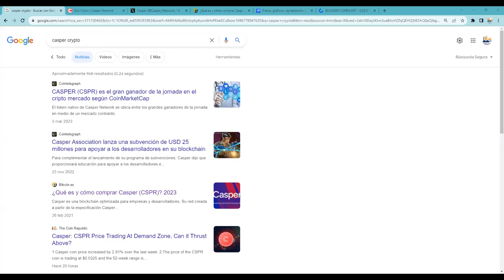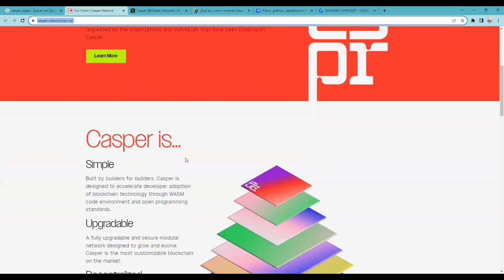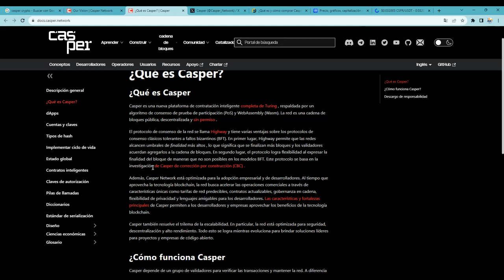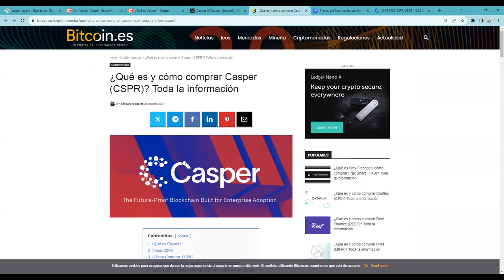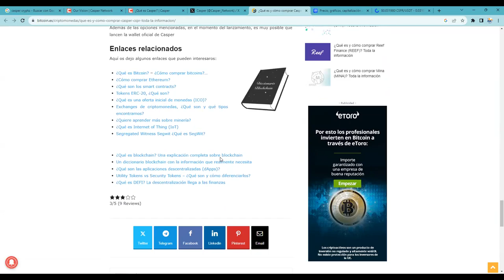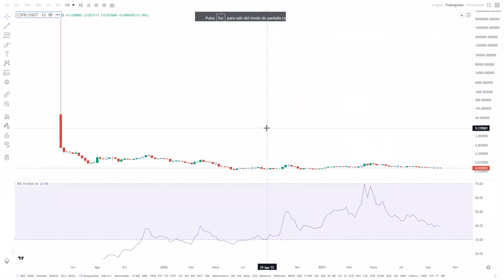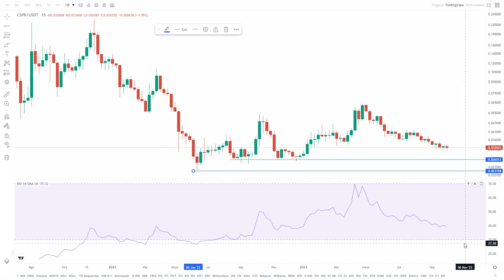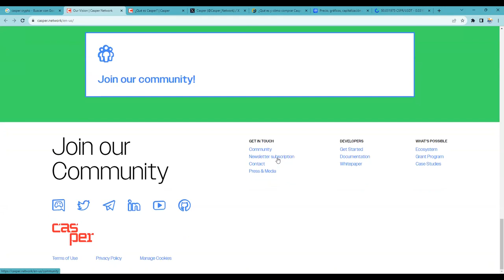un proyecto interesante con una tokenomics malisima El futuro es prometedor.